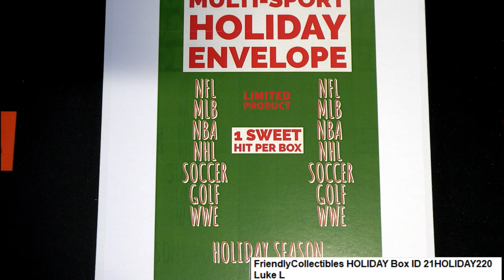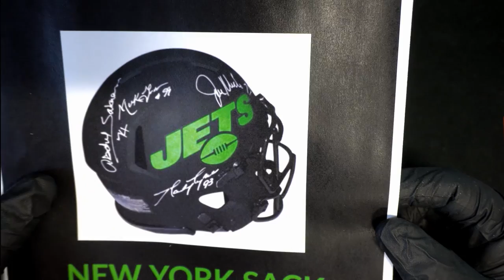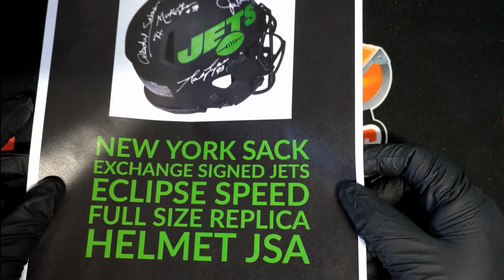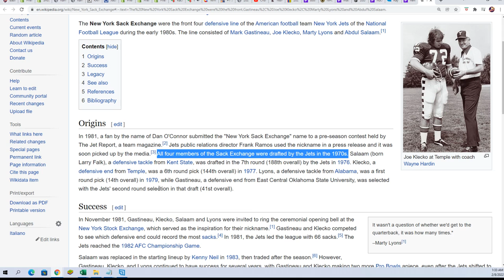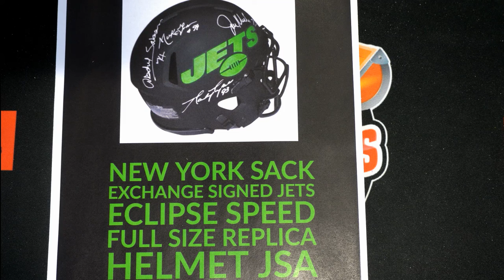FriendlyCollectibles HOLIDAY Box ID 21HOLIDAY220